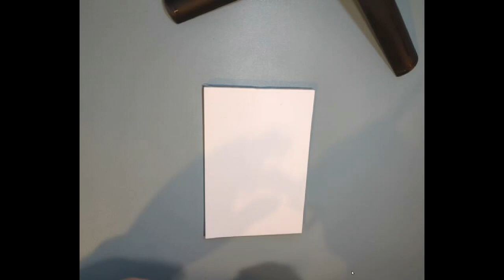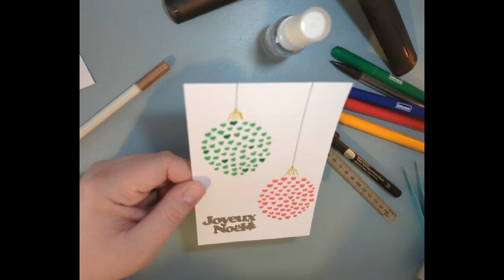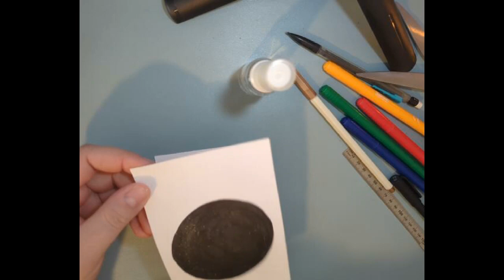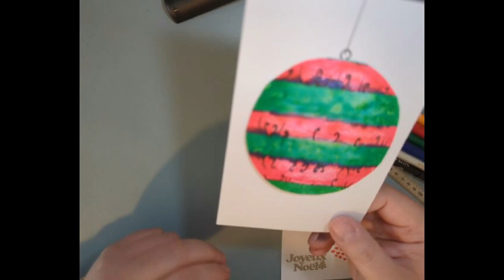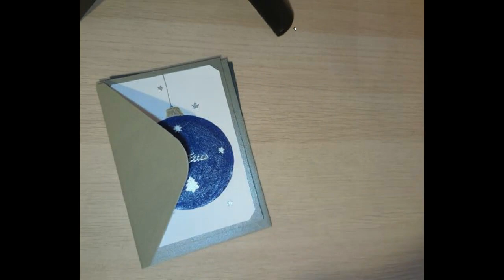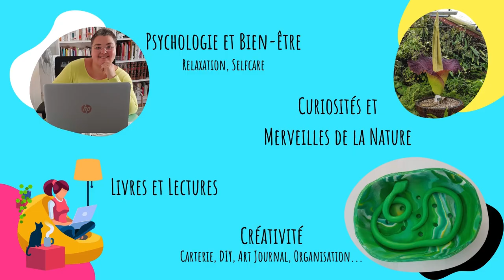Cartes boules de Noël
Installe toi confortablement, et on créé ensemble des cartes de Noël très simples et variées!
Idéal pour créer avec des enfants et/ou des personnes dyspraxiques.

- Feutres noirs résistants à l'eau (lot de 6)
- Feutres de couleur double pointe (lot de 10)
- Feutres kuretake clean color, pointe pinceau
- Ciseaux à ouverture automatique
- Feutres "Spectrum" hyperpigmentés